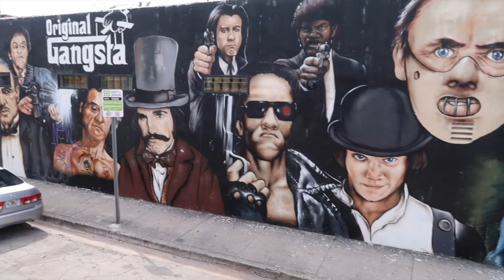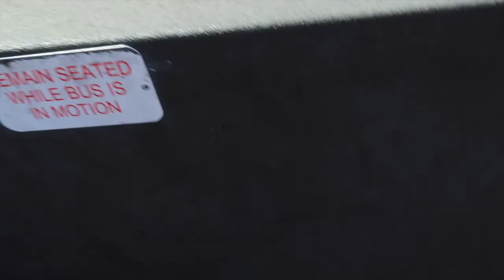UN PASEO POR MIAMI|MANCION VERSACE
MUCHÍSIMAS GRACIAS POR SU APOYO NO OLVIDES
DARNOS UN 👍🏻
 PRENDER LA 🛎

📸 Mi Cámara

IF YOU USE ANY INTROS, GIVE CREDIT TO:
- ME - stefanie xo
- editing by mathiew
- nicolebbbb

- ME - stefanie xo
- editing by mathiew
- nicolebbbb